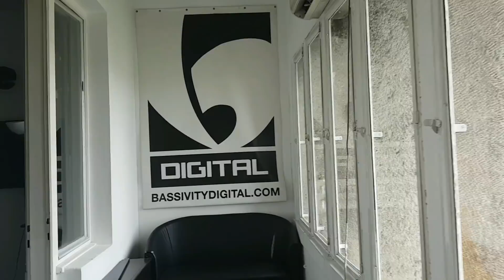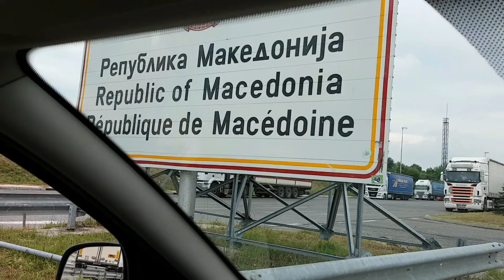SNIMANJE SPOTA ZA SURREALA!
INFO
Koliko imas godina? 17
Koju kameru koristis? Samsung Galaxy S7 Edge
Koji editor koristis? Filmora